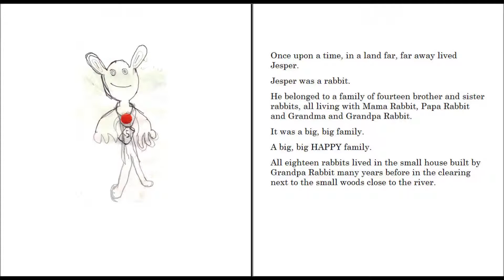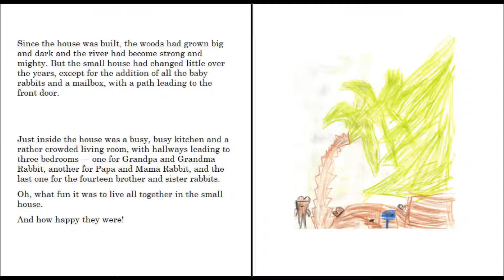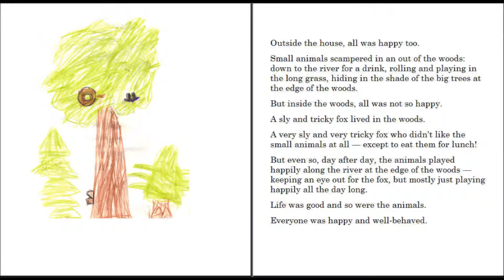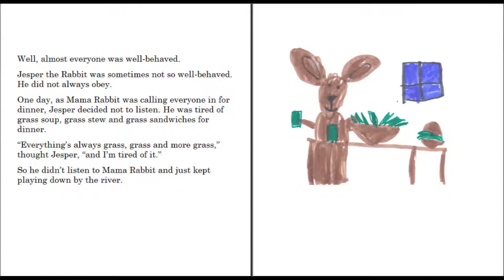Jesper The Flying Rabbit (sample narration)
Narration of a sample of the book "Jesper The Flying Rabbit" by Erik & Roland Heersink.  Narration by J.Davies